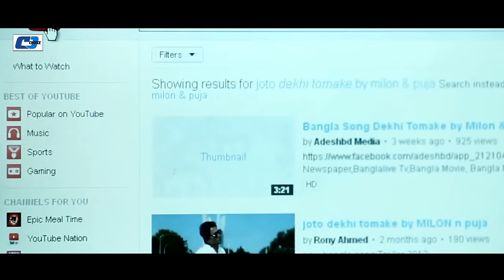Joto Dekhi Tomake | যত দেখি তোমাকে | Imran Ft Milon | Puja | Official Music Video | Bangla Song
Song : Joto Dekhi Tomake
Singer : Milon & Puja
Lyric : Robiul Islam Jibon
Tune : Imran
Album : Imran Ft Milon
Label : Cd Choice
Cast : Milon & Imran
Director : Arli Sayed
Publicity Design: Masum Billah (Mbgfx)